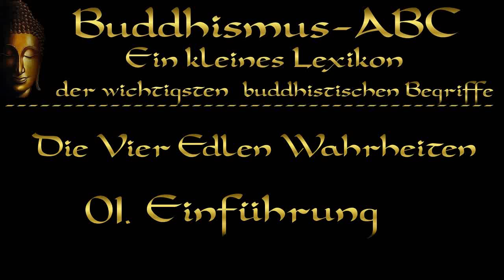Buddhismus ABC: Die Vier Edlen Wahrheiten 01: Einführung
Die Vier edlen Wahrheiten bilden die Grundlage der buddhistischen Lehre. Sie sind der Kern von Siddhartha Gautamas erster Lehrrede in Sarnath, die als die „Rede vom Ingangsetzen des Rades der Lehre“ überliefert ist.
✔ Buddhismus in Kürze ( 5 - 28 Min. Gute Qualität ):
►► Alle TEXTE und BÜCHER ( ehemals auf Google + ) zum Lesen und Downloaden